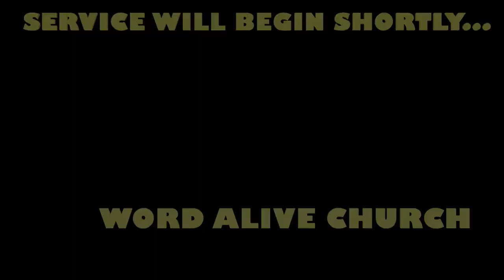The Great Restrainer April 30 2023